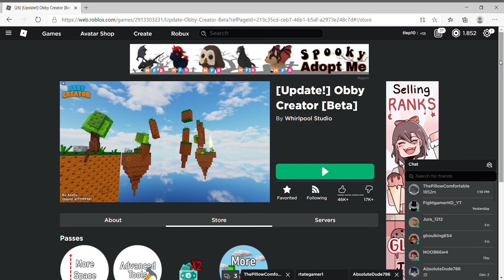Bought more Bobux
ye boii :]